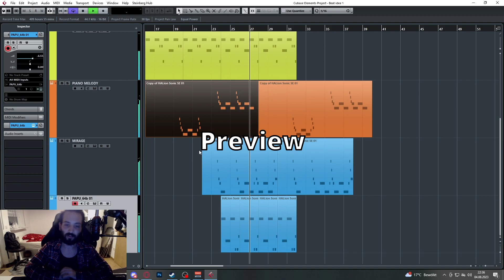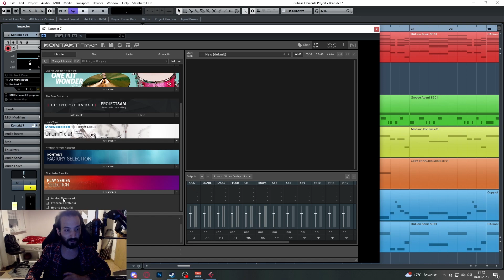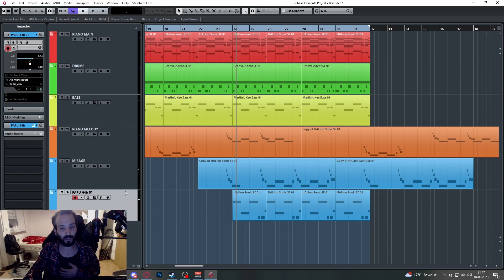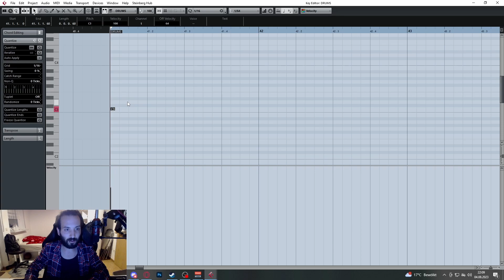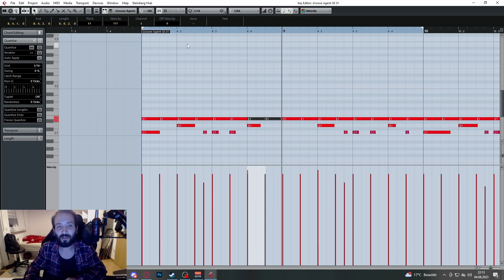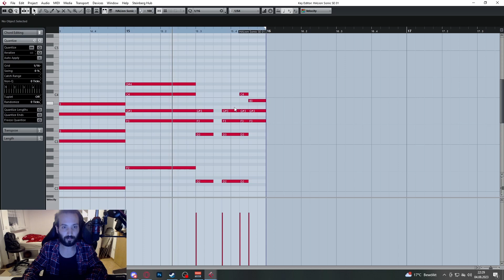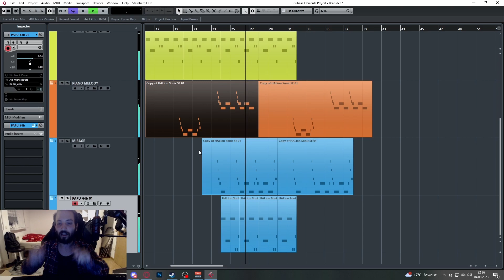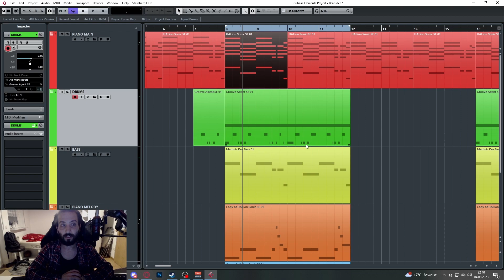Hip Hop Beat Tutorial in Cubase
Ein Freund von mir hat einige kleine Probleme in das Beatmaking reinzukommen also dacht ich mir, ich mach ein Tutorial.

Nehmt das Video als Inspiration an für eure eigenen Projekte, selbst wenn ich nicht exakt das Genre bediene, dass Ihr gerne produzieren möchtet. Ich habe versucht mich wirklich kurz zu halten und gleichzeitig soviel Tipps und Infos mitzugeben as possible.

Ihr müsst euch das ganze Ding nicht komplett am Stück angucken, ich hab für euch Zeitstempel erstellt, damit Ihr ganz einfach herumnavigieren könnt:

Anregungen und/oder Fragen einfach in die Kommentare! :)

Timestamps:

0:00 - 0:16 Preview
0:17 - 3:25 Intro
3:26 - 7:51 Piano
7:52 - 9:06 Drums
9:07 - 9:47 Bass
9:48 - 10:02 Piano Melody (2. Piano)
10:03 - 10:52 Mirage (Music Box Suite Free)
10:53 - 11:45 Papu (Dieser 8Bit sound)
10:46 - 15:34 Die ersten Akkorde
15:35 - 21:15 Drumpattern
21:16 - 22:52 Bassnoten
22:53 - 24:36 Melodien
24:37 - 29:57 Walkthrough Arrangement
29:58 - 35:50 Überblick Gesamtarrangement
35:51 - 36:19 Fazit